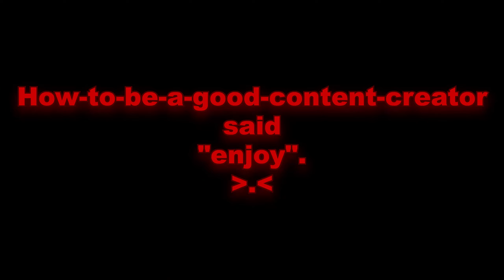[2023] Ashley DON'T... | RE4 Remake CH 7 | Blind-playthrough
Raaaaaaamon is here to be that villain with huge monologue.
Gladly we can shoot at speakers.

References:
Left 4 Dead 2 Soundtrack - 'Gallery'
Lil Jon - Snap Yo Fingers
Resident Evil Revelations 2 - Evil Eye (HR Remix)
Markiplier - MEOW
Resident Evil Revelations 2 - Overseer 2
Doom Eternal - Doom Hunter OST

Discord link (You need to be 13 or older and your discord account 1 month older)
(DON'T TRY TO JOIN WITHOUT THIS REQUIREMENT, OR YOU WILL END UP BEING KICKED... ok?)

Don't feed the trolls and be respectful on the comment session!
I don't wanna delete, report or ban anyone. Be smart and have a productive day.